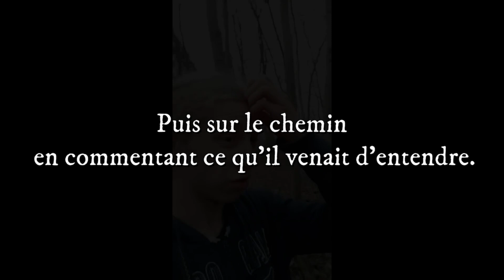𝐍𝐎𝐔𝐕𝐄𝐋𝐋𝐄 𝐆𝐄𝐍𝐄𝐑𝐀𝐓𝐈𝐎𝐍. (𝐂𝐑𝐘𝐏𝐓𝐎)👣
𝐁𝐈𝐄𝐍𝐕𝐄𝐍𝐔𝐄 𝐒𝐔𝐑 𝐊𝐎𝐍𝐍𝐄𝐗𝐈𝐎𝐍 𝐌𝐘𝐒𝐓𝐄𝐑𝐄 🌍.
Il est temps de donner de la crédibilité au "fantastique". Pour cela ! N'ayons plus peur de parler, donnons lui la parole.

Voici la nouvelle génération qui a décidé de prendre la relève sur les créatures étranges et encore inconnues de nos jours. Je vous présent Dimitri et Valentin. Ensemble ils vont revenir sur leur passion commune celle de la cryptozoologie. Un échange très intéressant qui donne de l'espoir pour l'avenir de certains sujets encore inexpliqués.

👍 Si vous aimez cette chaîne n'hésitez pas à la soutenir en vous abonnant, en partageant…
Cela récompense les heures de travail. Merci du fond du cœur.

⛔ (à respecter sous peine d'être banni) :

- Pas de commentaires désobligeants
- Formuler une critique avec soin